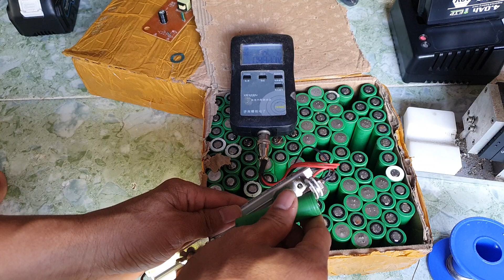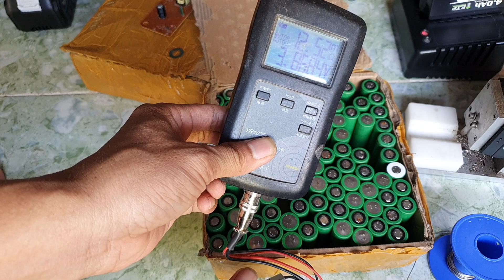Pin 18650 VTC 6, Sony Nhật Tháo Khối, Nội Trở 12. 0939 493986.